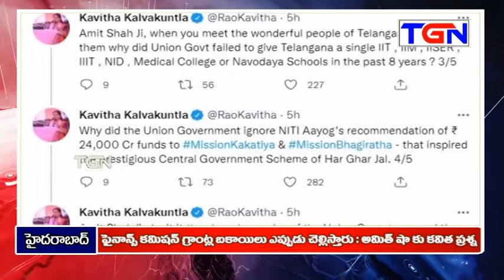ట్విట్టర్ వేదికగా అమిత్ షాను నిలదీసిన కవిత II TGN News II